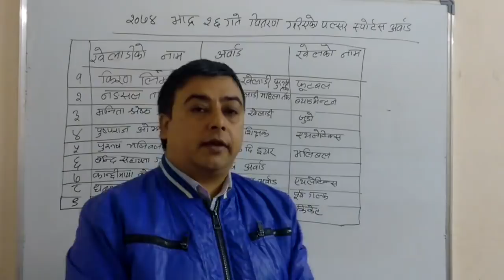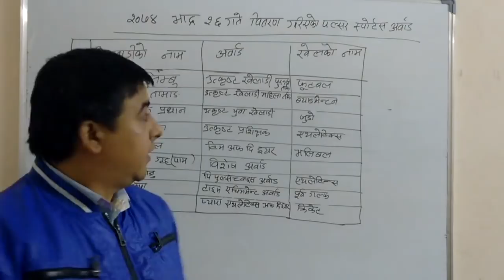2074-05-26मा बितरण गरिएको पल्सर अवार्ड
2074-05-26मा  बितरण गरिएको पल्सर  अवार्ड